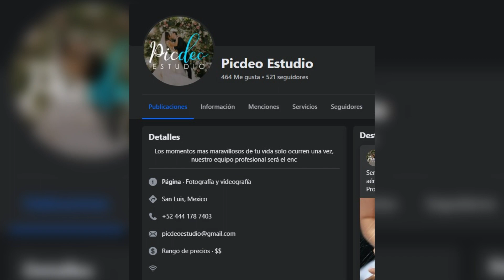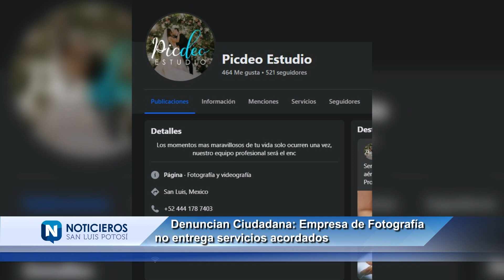EMPRESA DE FOTOGRAFÍA NO ENTREGA SERVICIOS ACORDADOS